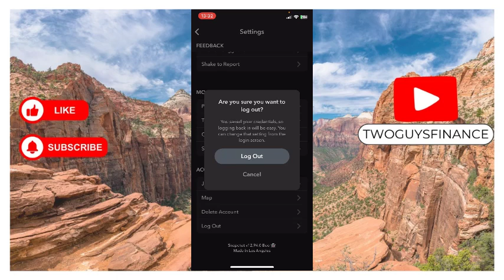How To Log Out Snapchat On iPhone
In This Video, you will learn about How To Log Out Snapchat On iPhone